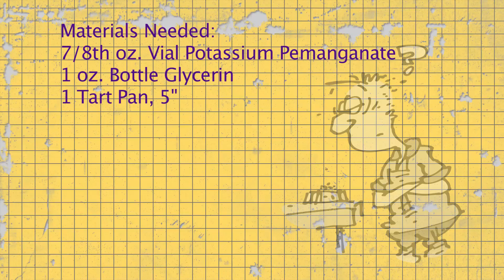Loose in the Lab with Surprize Fire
Kid favorite.  A small pile of potassium permanganate, about the size of a poker chip, is placed in the center of an inverted tart pan and shaped to look like a mini volcano.  One quarter of an ounce of glycerine is poured into the center of the potassium permanganate.  After about 15-20 the pile of chemicals starts to smoke and then burst into flames, 6-8 inches high.  Excellent example of a chemical reaction with change of state, light production, an odor, color change and lots of heat released.